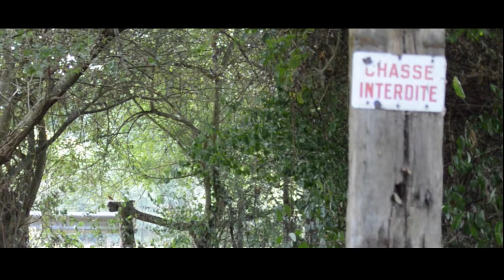The Laughing Cows - She's my Queen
First track of the brand new single by the Laughing Cows

Record, Mix and Mastering : Studio Piggy in the Mirror